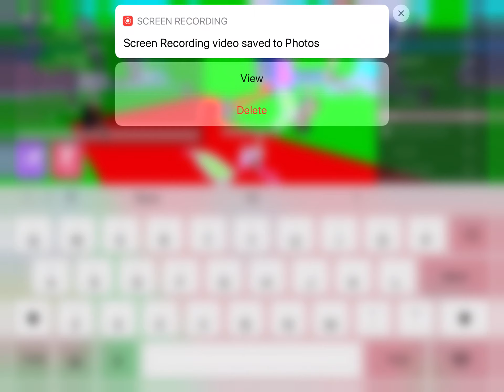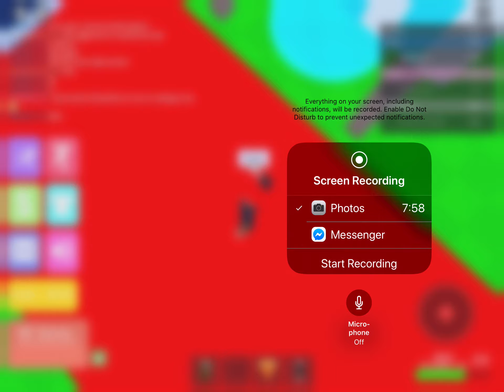Roblox... LOL!!! (Part Five)